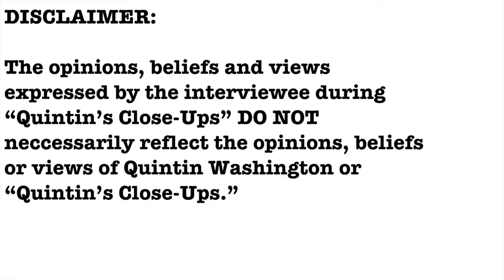EXCLUSIVE- Stephen Hilton interview- Quintin's Close-Ups™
From criminal justice reform to public transportation, those are some of the issues that entrepreneur and South Carolina House District 112 Democratic candidate Stephen Hilton wants to tackle if he's elected to the House.

I speak exclusively with him, one-on-one.